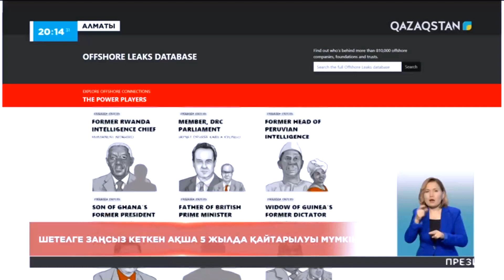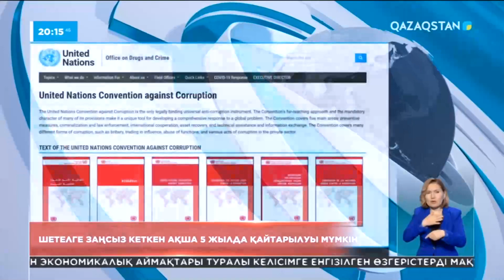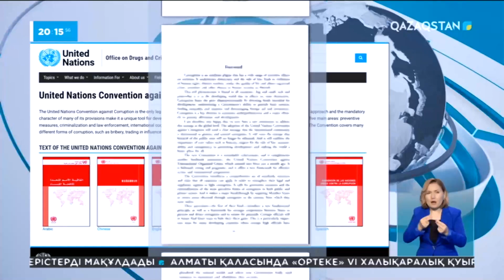Шетелге заңсыз кеткен ақша 5 жылда қайтарылуы мүмкін